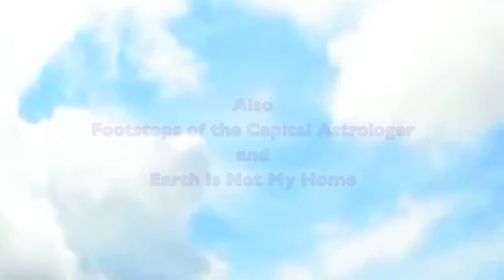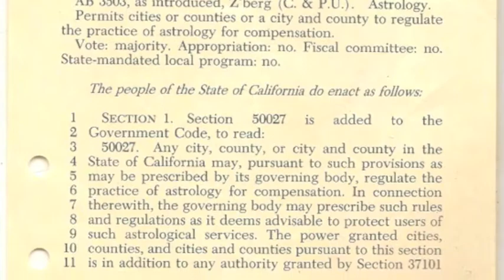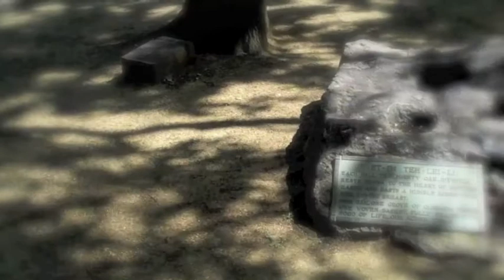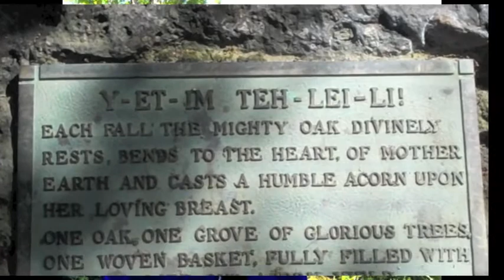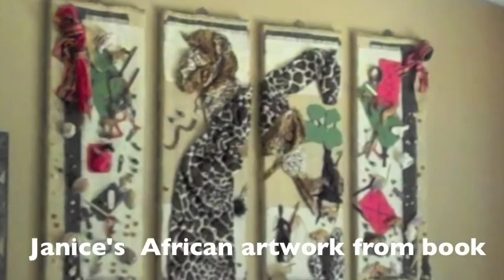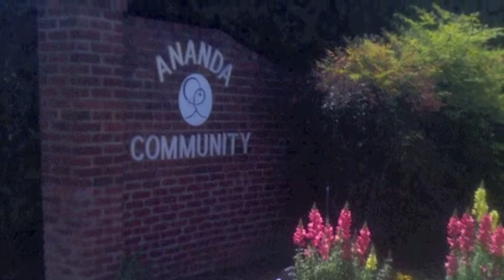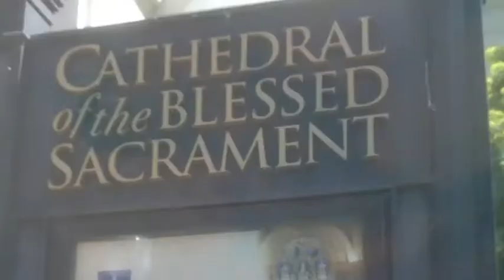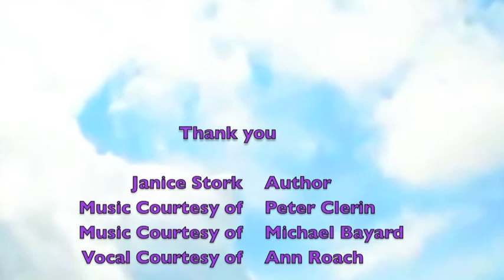Excerpts of an Interview with Author Janice Stork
This is a candid interview between Janice Stork and Myself. Janice is an astrologer and author of 3 books including her latest, Communicating with the Fourth Dimension. She has also written, Footsteps of the Capital Astrologer, and Earth Is Not My Home.